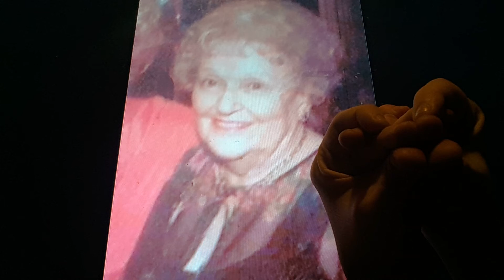Horacio the handsnake - Christine Tess Cachikis White